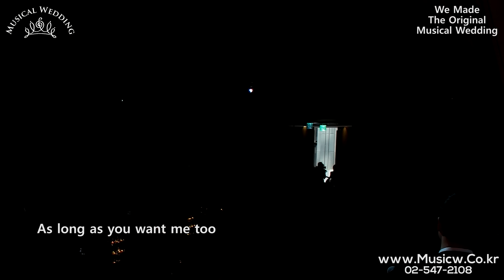전설의 결혼식 신부입장축가 어바웃타임 OST How Long Will I Love You